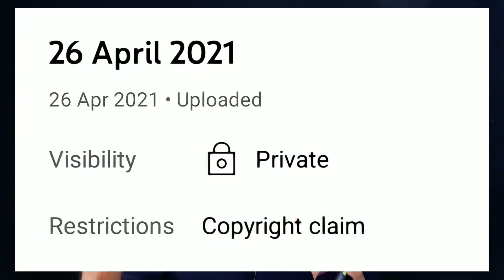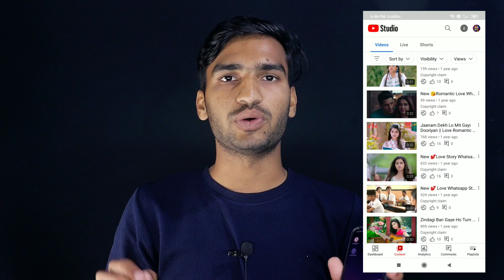Youtube Copyright Policy Changed 2022 in Hindi (Copyright से हो जाएगा चैनल डिलीट) Full Explain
• youtube copyright policy in hindi 2022
• youtube copyright policy kya hai
• youtube copyright rules 2022
• community guidelines strike kya hota hai
• community guidelines strike on youtube
• new copyright rules on youtube

About-
Dosto is video me maine Youtube ke New Copyright Policy ke bare me baat kiya hai, Agar aap Youtuber hai ya Youtuber banna chahate hain to is video ko end tak dekhiye.